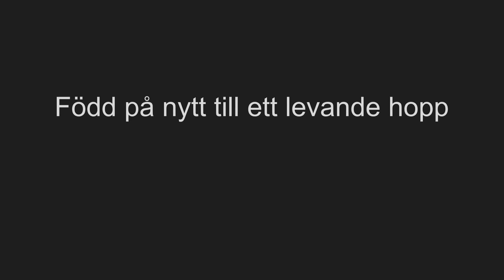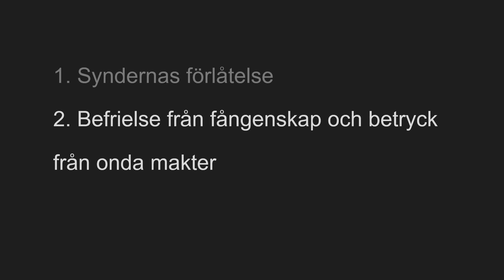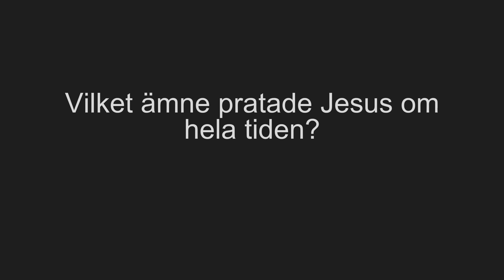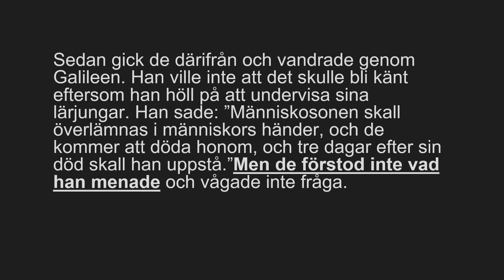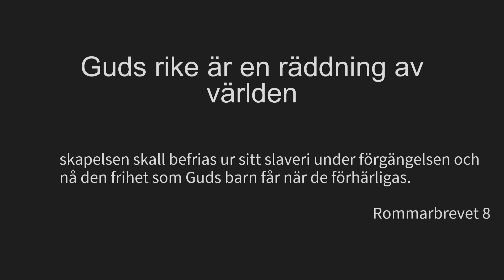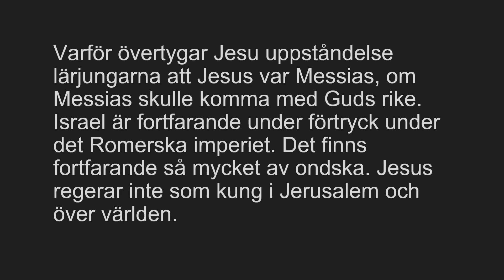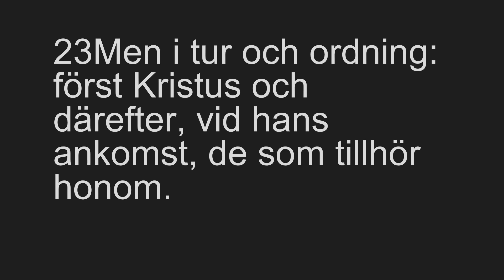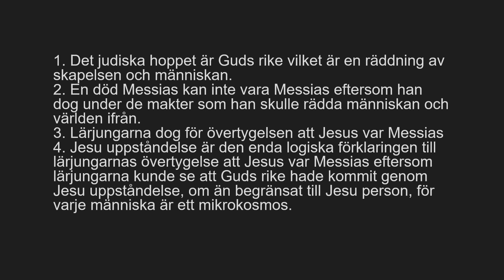Föredrag med Martin Lokrantz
-Född på nytt till ett levande hopp